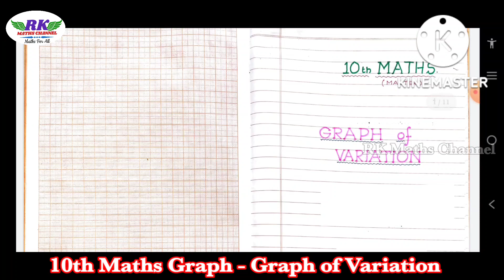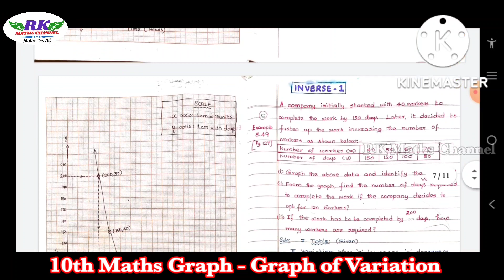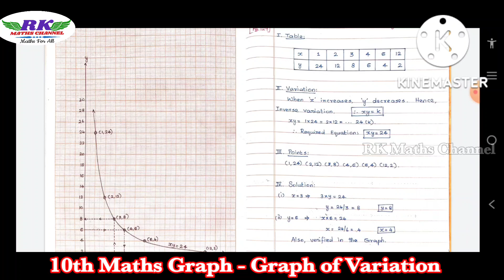TN 10th Maths|Graph of Variation|Important for Quarterly Exam|All 10 problems in one PDF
10th Maths UNIT WISE Important 2 and 5 Marks Questions in all Units: